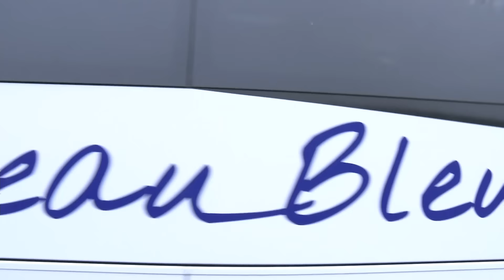Calais refugees: Hundreds removed from 'Jungle' camp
More than 1,600 refugees and migrants have been bussed away from the "Jungle" in Calais as French authorities clear the infamous camp. Report by Nikhita Chulani.